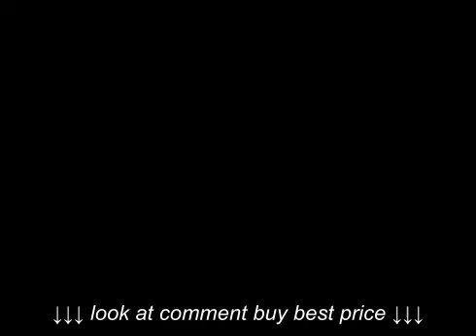GBC TV John Paul Pet Tearless Puppy & Kitten Shampoo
GBC TV   John Paul Pet Tearless Puppy & Kitten Shampoo, GBC TV   John Paul Pet Tearless Puppy & Kitten Shampoo